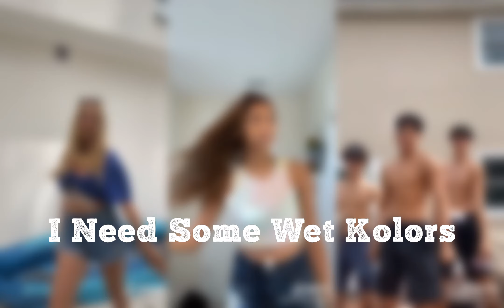Quiz Time!! Guess These Tiktok Dances? ️️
How many did you guess correctly?? 🤓
Tell us which was the hardest one!
Thanks to Dalia Mya, Jasmine♥️, and Alejandro for their amazing videos! ❤️